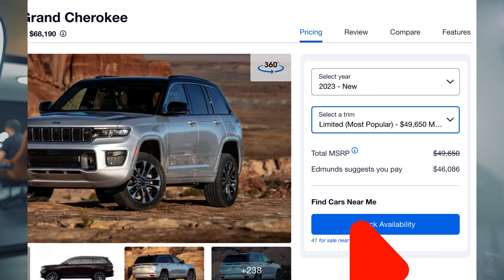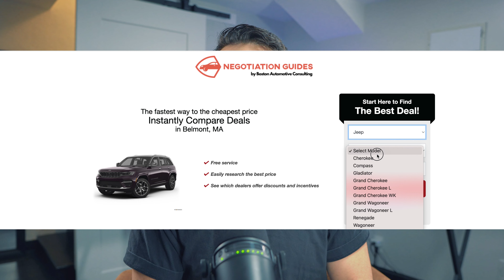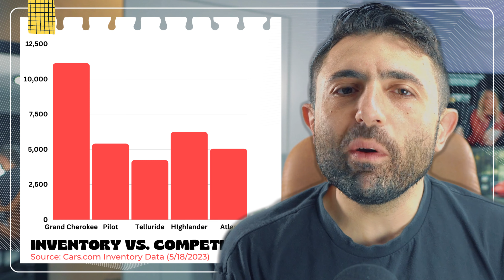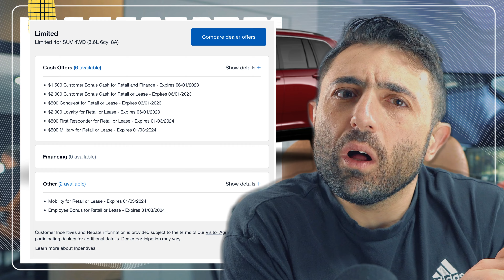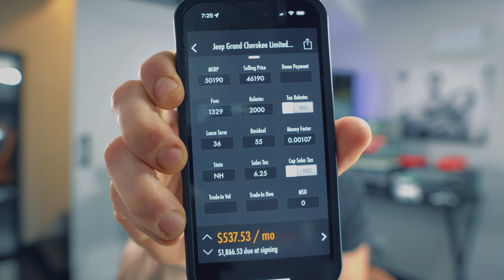Jeep Grand Cherokee Deals are SMOKING HOT!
CREDIT SERVICES
📈*Preferred FREE Credit Score App*